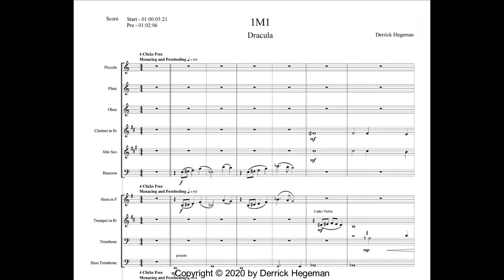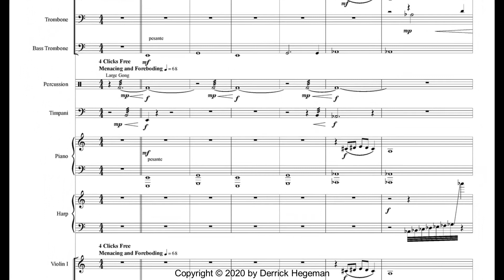Dracula (1931) Main Theme/Title Card - Original Composition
This was originally written to go along with the Title Card of the 1931 version of Dracula. This is part 1/3 of my Media Project (Masters Thesis). All three parts were performed live at The Eastman School of Music in January of 2020. It was then later recorded with 18 musicians. This goes with the opening of the movie which is the Title Card and Credits.

All music on this channel is available to be purchased in sheet music format.